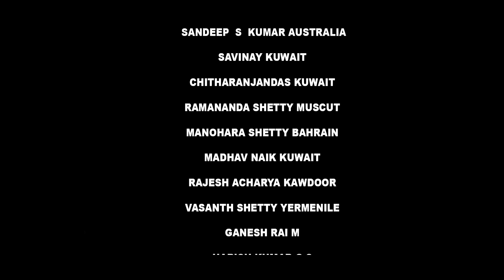NARAJANMA BANDAGA | DASARA PADA| SHRIKRISHNASTAMI | JAGADISH PUTTUR| PALLAVI SAMANVI RAI JANYA DIVYA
NARAJANMA BANDAGA NAALIGE IRUVAGA KRISHNA ENA BARADE

LYRICS: PURANDARA DASARAPADA

PRODUSER : SHRI NAVEEN MAVAJI & KAVYASHREE NAVEEN, BABY SAANVI MAVAJI. MAVAJI HOUSE. BAHRAIN.

MUSIC DIRECTION :JAGADISH PUTTUR

SINGER: JAGADISH PUTTUR

FEMALE SINGERS : PALLAVI PRABHU MANGALORE

 SINGER :SAMANVI RAI PUTTURU
SINGER:JANAYA PRASAD ANANTHADI
SINGER:DIVYA NIDHI RAI
SINGER:SAHITHYA ACHARYA PUTTUR

DOP : ARUN RAI PUTTUR. NAAGESH TS KEMMAI.DHEERAJ BHAT.

SPACIAL THANKS :DEEPAK RAI PAANAJE

EDIT: CHARAN ACHARAYA

ತುಳನಾಡ ಗಾನ ಗಂಧರ್ವ ಸಂಗೀತ ಸೇವಾ ಪ್ರತಿಷ್ಟಾನ ರಿ. ಅರ್ಪಿಸುವ

ನಿರ್ಮಾಣ :
 *ಶ್ರೀ ನವೀನ್ ಮಾವಜಿ ಮತ್ತು ಕಾವ್ಯ ಶ್ರೀ ನವೀನ್*.
*ಬೇಬಿ ಸಾನ್ವಿ ಮಾವಜಿ. ಮಾವಜಿ ಮನೆ. ಬಹರೈನ್*

ಸಂಗೀತ ನಿರ್ದೇಶನ: ಜಗದೀಶ್ ಪುತ್ತೂರು
ಗಾಯನ: ಜಗದೀಶ್ ಪುತ್ತೂರು
ಗಾಯಕಿ ಪಲ್ಲವಿ ಪ್ರಭು ಮಂಗಳೂರು
ಗಾಯಕಿ ಸಮನ್ವಿ ರೈ ಪುತ್ತೂರು
ಗಾಯಕಿ ಜನ್ಯ ಪ್ರಸಾದ್ ಅನಂತಾಡಿ
ಗಾಯಕಿ ದಿವ್ಯ ನಿಧಿ ರೈ
ಗಾಯಕಿ ಸಾಹಿತ್ಯ ಆಚಾರ್ಯ

ಸಾಹಿತ್ಯ:

ನರಜನ್ಮ ಬಂದಾಗ ನಾಲಿಗೆ ಇರುವಾಗ ಕೃಷ್ಣಾ ಎನಬಾರದೆ
ಕೃಷ್ಣಾ ನ ನೆನೆದರೆ ಕಷ್ಟ  ಒಂದಿಸ್ಟಿಲ್ಲ ಕೃಷ್ಣಾ ಎನಬಾರದೆ

ಮಲಗಿದ್ದು ಮೈಮುರಿದೇಳುತ್ತಲೊಮ್ಮೆ ಶ್ರೀಕೃಷ್ಣಾ ಎನಬಾರದೆ
 ನಿತ್ಯ ಸುಳಿದಾಡುತ ಮನೆಯೊಳಗಾದರು  ಕೃಷ್ಣಾ ಎನಬಾರದೆ

ಸ್ನಾನ ಪಾನ ಜಪ ತಪಗಳ ಮಾಡುತ ಕೃಷ್ಣಾ ಎನಬಾರದೆ
ಶಾಲ್ಯಾನ್ನ ಶಡರಸ   ತಿಂದು ತೃಪ್ತನಾಗಿ ಕೃಷ್ಣಾ ಎನಬಾರದೆ

ಗಂಧವ ಪೂಸಿ ತಾಂಬೂಲವ ಮೆಲುವಾಗ ಕೃಷ್ಣಾ ಎನಬಾರದೆ
ಚೆಂದುಳ್ಳ ಹಾಸಿಗೆ ಮೆಲೆ ಕುಳಿತೊಮ್ಮೆ ಶ್ರೀಕೃಷ್ಣಾ ಎನಬಾರದೆ

ಕಂದನ್ನ ಬಿಗಿದಪ್ಪಿ ಮುದ್ದಾಡುತಲೊಮ್ಮೆ ಕೃಷ್ಣಾ ಎನಬಾರದೆ

ಮಂದಗಮನೆ ಕೂಡ ಸರಸವಾಡುತಲೊಮ್ಮೆ ಕೃಷ್ಣಾ ಎನಬಾರದೆ

ಮೇರೆ ತಪ್ಪಿ ಮಾತನಾಡುವಾಗ ಲೊಮ್ಮೆ ಕೃಷ್ಣಾ ಎನಬಾರದೆ
ದಾರಿಯ ನಡೆವಾಗ ಭಾರವಹೊರುವಾಗ ಕೃಷ್ಣಾ ಎನಬಾರದೆ

ಪರಿಹಾಸ್ಯದ ಮಾತನಾಡುತಲೊಮ್ಮೆ ಶ್ರೀಕೃಷ್ಣಾ ಎನಬಾರದೆ
ಪರಿ ಪರಿ ಕೆಲಸದೊಳೊಂದು ಕೆಲಸವೆಂದು ಕೃಷ್ಣಾ ಎನಬಾರದೆ

ದುರಿತ ರಾಶಿ ಗಳನು ತರಿದು ಬಿಸಾಡುವ ಕೃಷ್ಣಾ ಎನಬಾರದೆ
ಗರುಡ ವಾಹನ ನಮ್ಮ ಪುರಂದರ ವಿಠಲನ ಕೃಷ್ಣಾ ಎನಬಾರದೆ